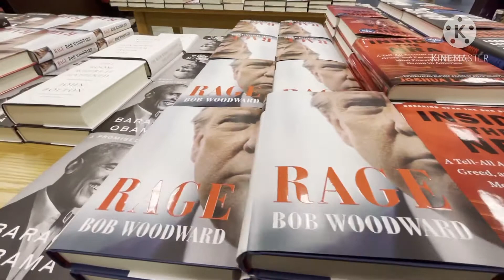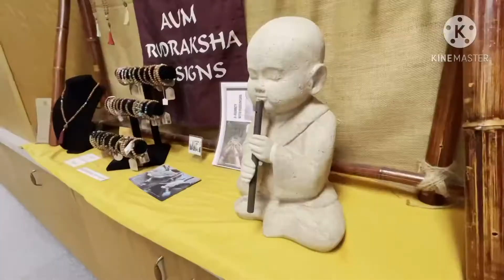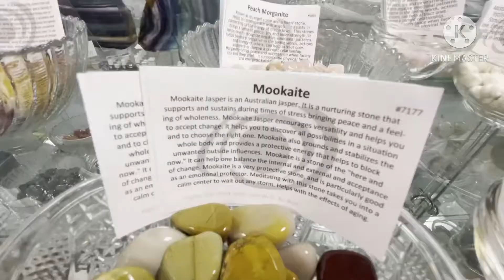Let’s visit ,One day shopping at Michigan mall❤️